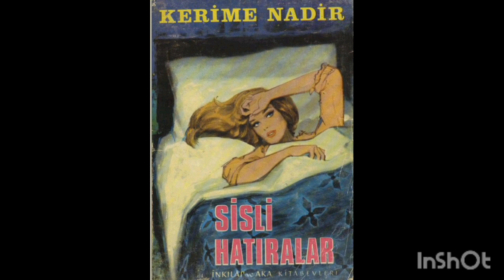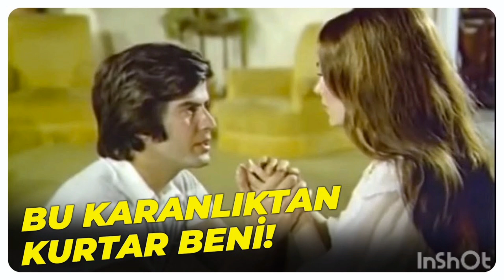KERİME NADİR İN SİSLİ HATIRALAR DİZİSİ